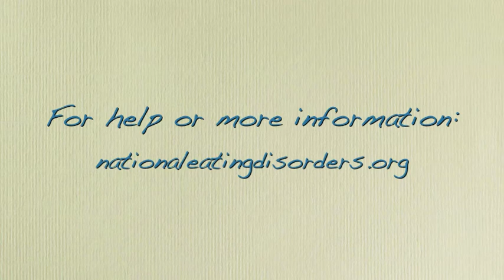Eating Disorder Awareness Week 2011 - It's Time To Talk About It.m4v